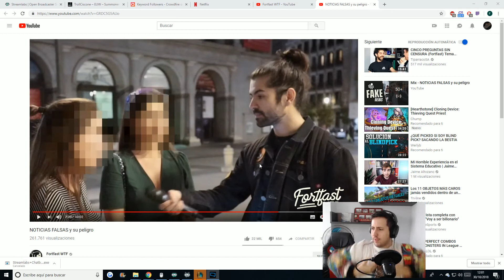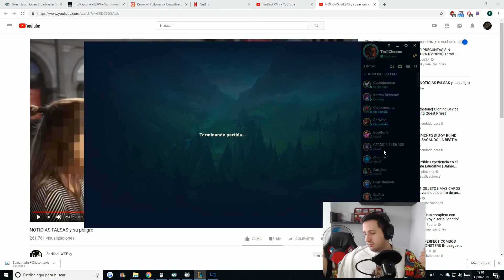COMO SALIR DEL POZO CON MALPHITE FULL AP JUNGLE